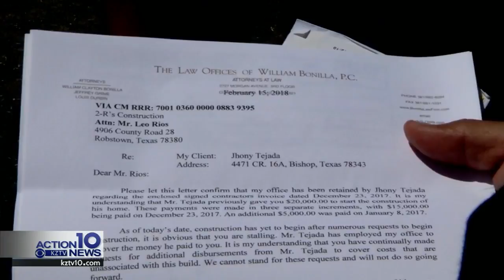Troubleshooters Bishop House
An immigrant couple paid almost half of the full cost to have their home built in Bishop.  They say the contractor doesn't want to finish the work until he gets more money.  Troubleshooters talks to both sides.